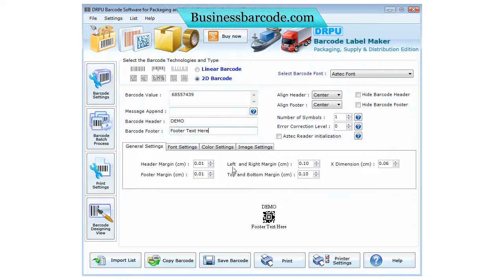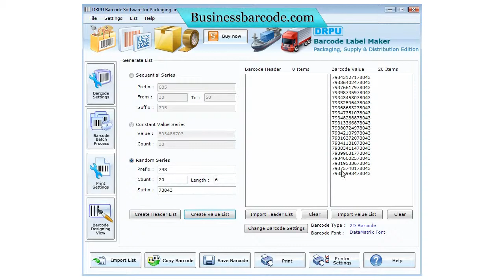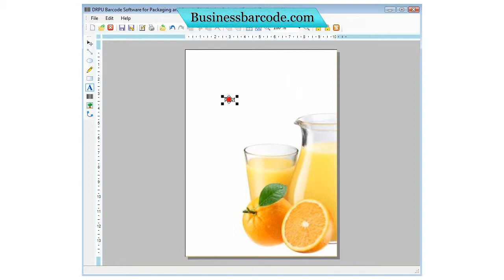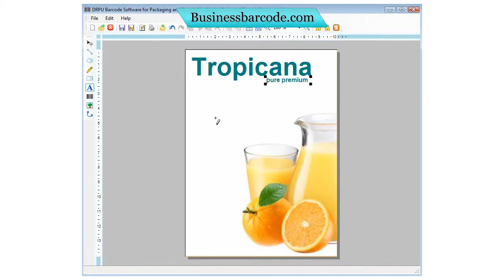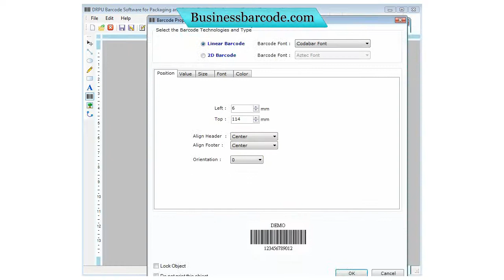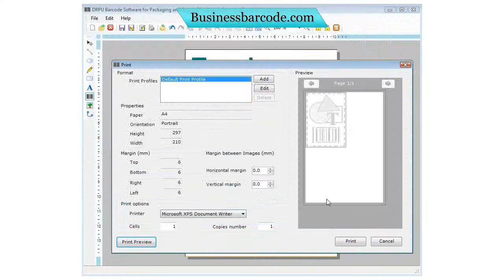free business packaging distributior barcode label tag maker creator generator designer software